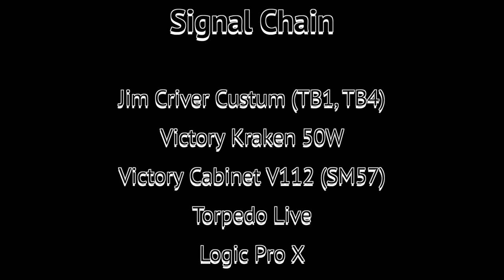B minor Pop l 최기타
기타리스트 조필성님이 올려주신 MR에 솔로를 해봤습니다.

기타는 짐크리버 커스텀 기타구요

빅토리앰프에 빅토리캐비넷은 마이킹 SM57로 톨페도는 12인치 4방짜리 Kerozen을 리본마이크 M160 거친 소리를 뽑아서 리얼과 시뮬 두개를 믹스했습니다. (리버브 R Verb만 약간 주고 딜레이는 안넣었습니다.)